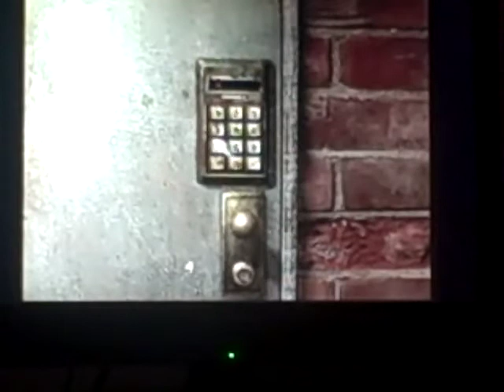Silent Hill 4 Part 54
building world